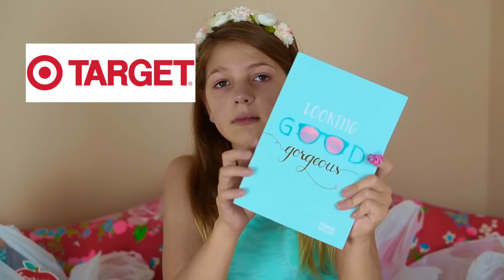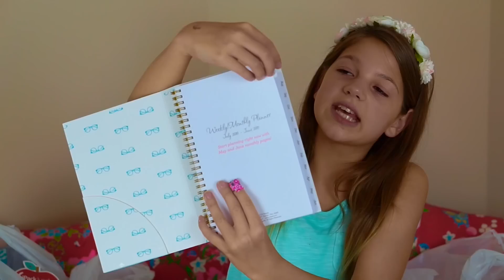Back to School HAUL & shopping | Walmart v Target Annie & Hope best friends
Back to School Shopping & Haul | Walmart v Target Annie & Hope best friends It's back to school time! Annie goes shopping for school supplies for the new school year and shows you her haul from Walmart and Target!